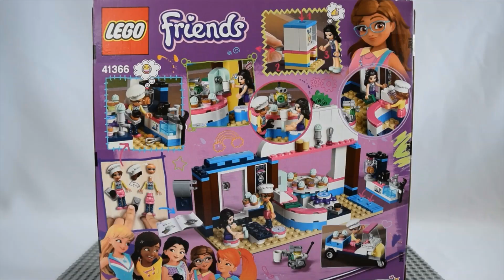Lego Friends Olivia's Cupcake Cafe 41366 Speed Build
Fun speed build with  Lego Friends Olivia's Cupcake Cafe 41366 with stop motion animation.
Ages 6+
335 pcs